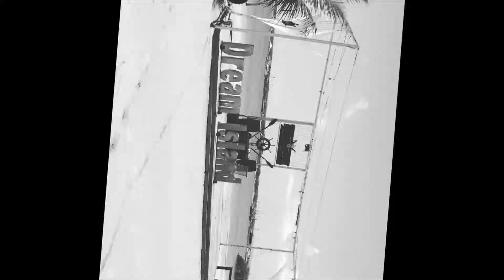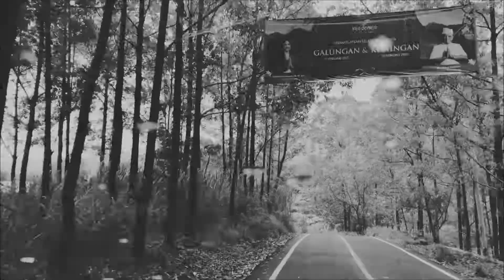Video Mixing Cuplikan Dari Beberapa Video Yang Digabung Menjadi Video Baru...asyik dan menarik.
Video mixing campuran beberapa video secara acak yang diolah menjadi video yang baru. kreatifitas asyik dan menarik.